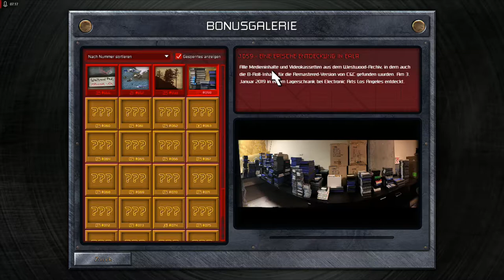Lets Play Command and Conquer - Remastered Deutsch - Part 30 - Drastischer Baustopp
In dieser kurzen Mission müssen wir die Russen daran hindern, ihre Raketen U-Boote zu bauen, indem wir ihre U-Boot-Werft mit Chronopanzern zerstören.